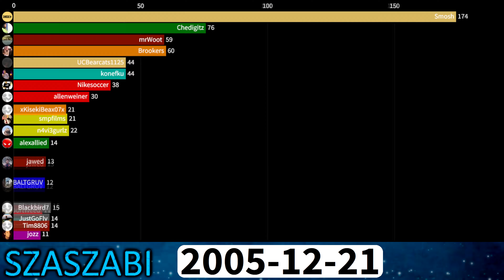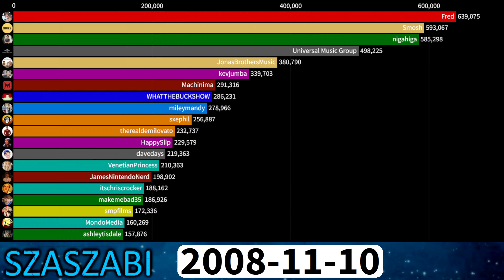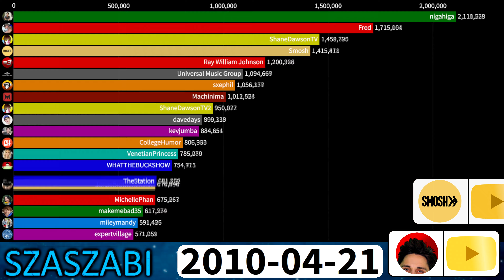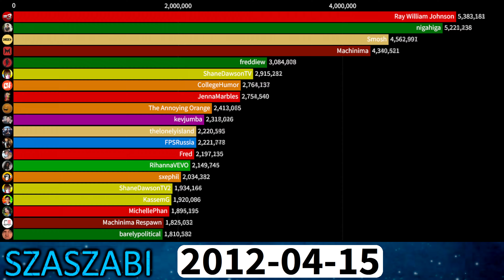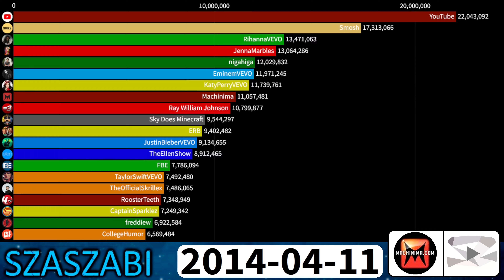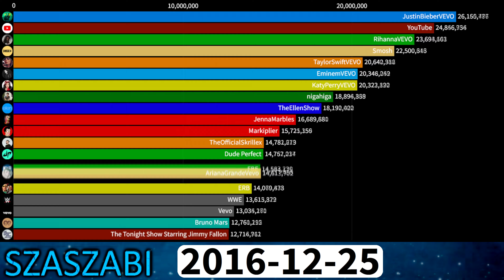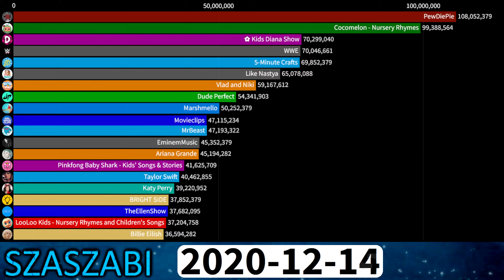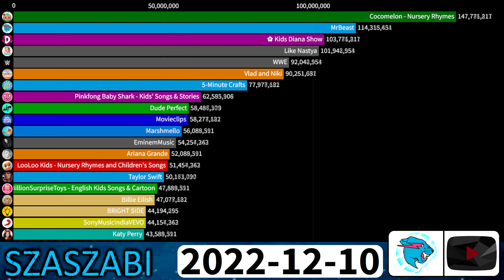TOP 20 Most Subscribed YouTubers From the USA Of All Time 2005-2023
✅ Other good stuff :D
❓ What I used:
📈 For the animated Bars: Flourish.studio
📈 To collect the datas: Socialblade
📈 To collect the datas: WayBack Machine
📹 To Record it: OBS
⚙️ To Edit & Render it: Sony Vegas Pro 17
⚙️ I made the thumbnail and a few other stuff in the video with Paint.net